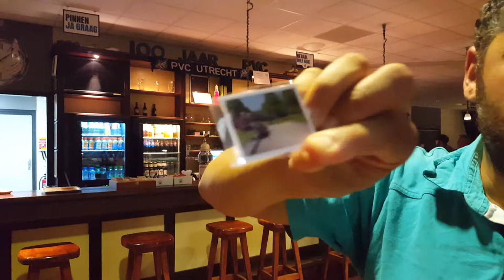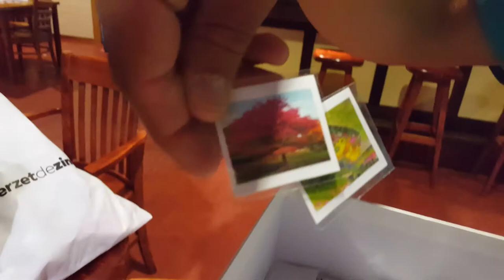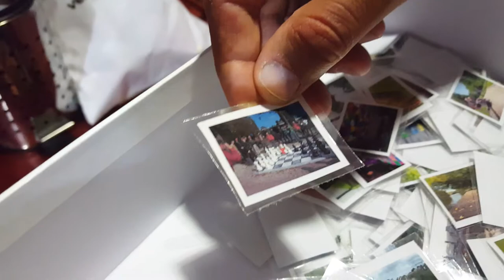Rondje Stadseiland: verkennende fase: Mo en telescoop